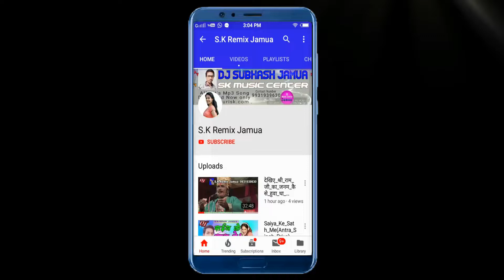आ गया 2020 का पहला मैथली गाना डीज पर धूम मचाने Naya Sal Manaibe Ge Murlidhar Yadav Rajkumar Raj Dj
Methali Geet :~ Naya Sal Manaibe Ge
Singer: Murlidhar Yadav Rajkumar Raj
Album: Naya Sal Manaibe Ge
Recording :- LOVE YADAV
Mixing & Mastering :- LOVE YADAV
Music Label: All Hit Song Deoghar
Dj Remix - Dj Subhash Deoghar
Choreography & Direction - Subhash Kumar
 Label - S K Remix Jamua

अगर हमारा Video आपको पसंद आया तो हमारे Channel - KO
  आनंद लें !